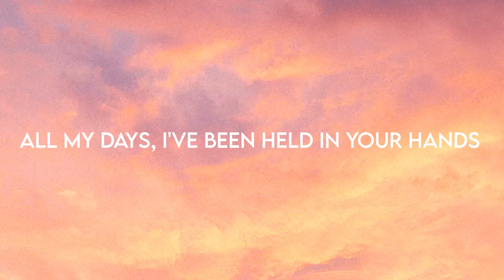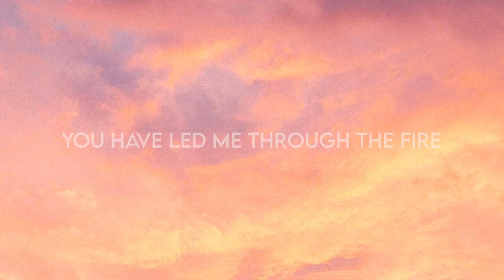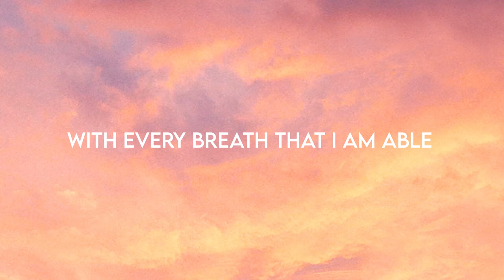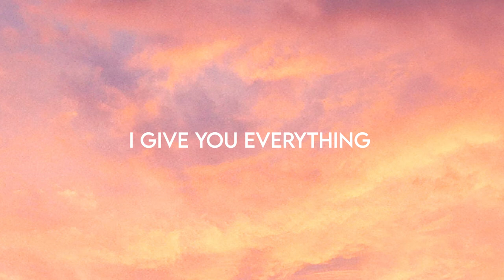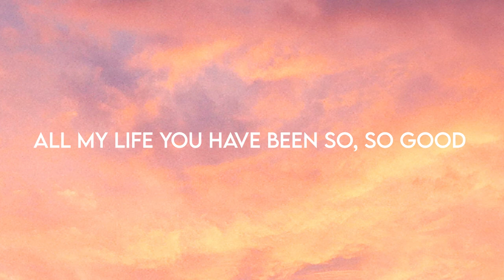Goodness Of God - Taylor Rhodes (Acoustic Cover) (Lyrics)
Let my mouth be filled with thy praise and with thy honour all the day.
- Psalm 71:8

Verse 2
In darkest nights

Bridge
With my life laid down, I’m surrendered now, I give You everything

ALL THE GLORY BELONGS TO OUR GOD ALONE!